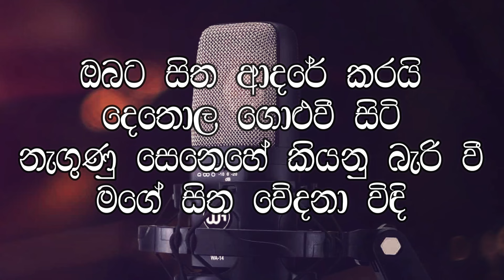Obata Sitha Adare Karai | ඔබට සිත ආදරේ කරයි | Sinhala Karaoke | Without Voice | Dayarathna Perera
Track made by Sinhala Karaoke Studio karaokesongs withlyrics karaoketracks sinhala karaoke withoutvoice obata sitha adare karai by dayarathna perera